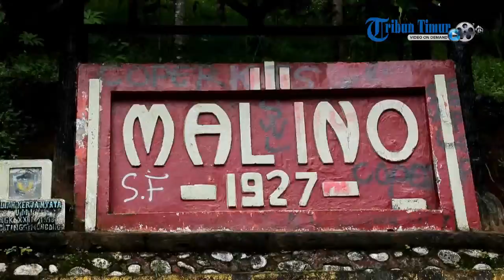Menikmati Keindahan Malino "Kota Bunga"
DATARAN tinggi Malino, ibu kota Kecamatan Tinggimoncong, Kabupaten Gowa, Sulawesi Selatan, dijuluki "Kota Bunga."

Berada di ketinggian 1.500 meter dari permukaan laut, hawanya pasti sejuk dan diselimuti kabut. Malino merupakan lereng sebelah barat Gunung Bawakaraeng, memiliki banyak keistimewaan, satu di antaranya tumbuh aneka ragam bunga.

Wisata kebun bunga menjadi pilihan di daerah ini.

Dari Kota Makassar, ibu kota Sulawesi Selatan, jarak ke Malino sekitar 70 kilometer.(muhammad abdiwan)